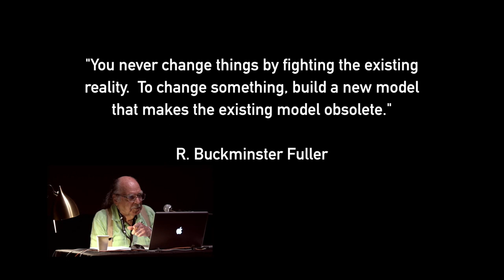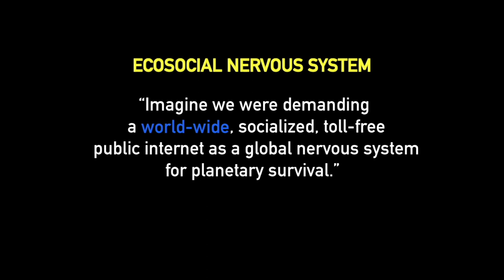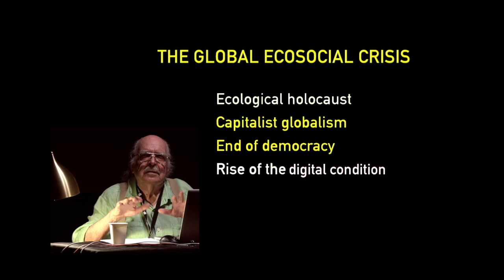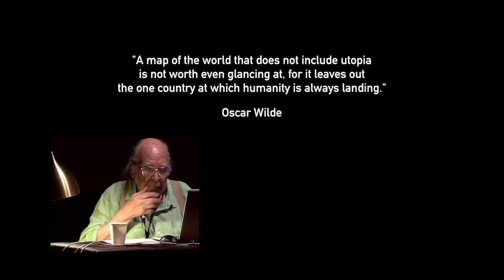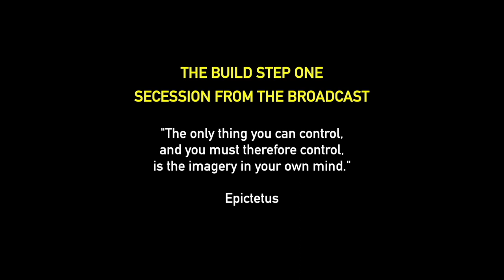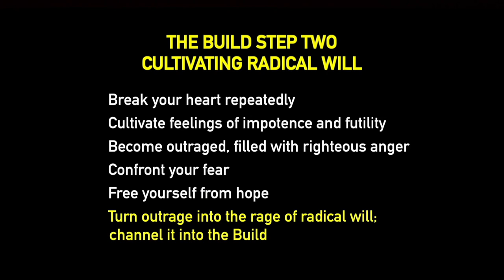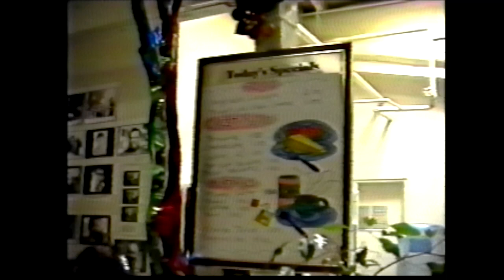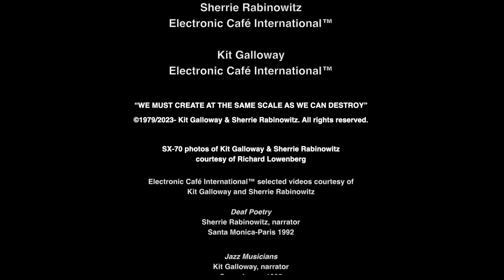The Build | Gene Youngblood | 2016 Gray Area Festival | Closing Keynote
Gray Area Festival 2016 - Closing Keynote Speaker Gene Youngblood

The interview excerpt with David Barsamian featured in this recording of Gene Youngblood's "Build" lecture was recorded in Albuquerque, New Mexico by Bryan Konefsky. Bryan Konefsky has conducted over 50 interviews documenting Gene Youngblood's influence, including The Vasulkas, Steve Benedict, Chrissie Isles, George Kuchar, Peter Hutton, John Hanhardt, Kit Galloway, Larry Cuba, and others. This archive will exist at ZKM's website on a page titled Archives of Artists and Theorists.